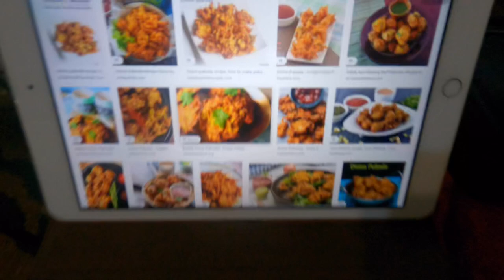Random | rainy day in Crimea | Simferopol | Crimea federal university | RUSSIA | RussiaMed vlogs.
We at RUSSIA MED VLOGS are a team of Medical Students Studying MBBS in Russia Sharing Our Experiences,Point of View or Opinions through our videos.For Further Information Regarding Life experiences in Russia, Feel free to Contact us.